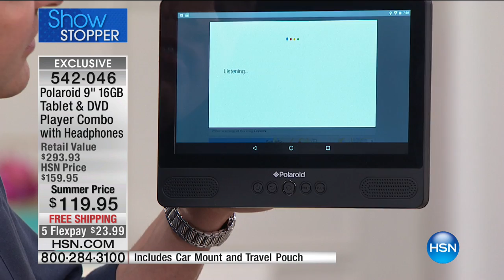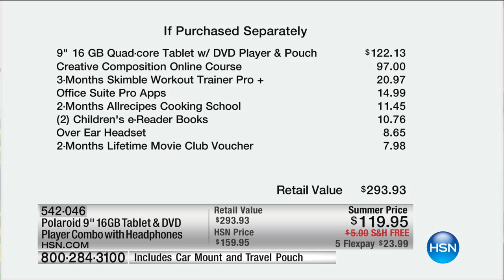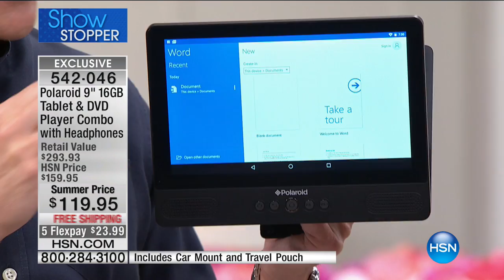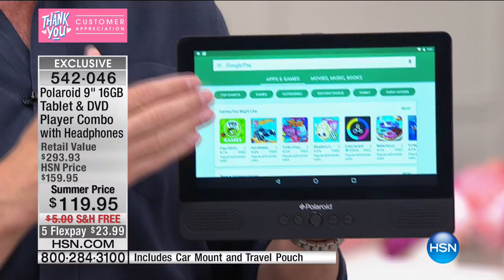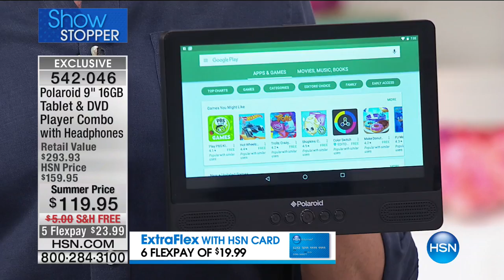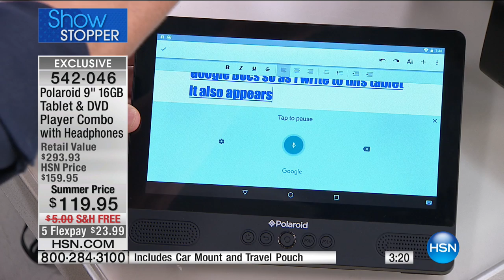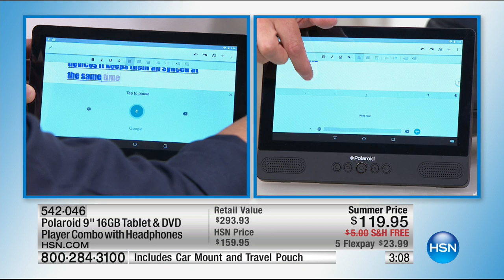Polaroid 9 16GB Android DVD Player/Tablet with Pouch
Polaroid 9 QuadCore Android DVD Player/Tablet Combo with Pouch, Headphones, Car Mount and Accessories
This quadcore tablet does double duty when it comes to your entertainment options. On the...